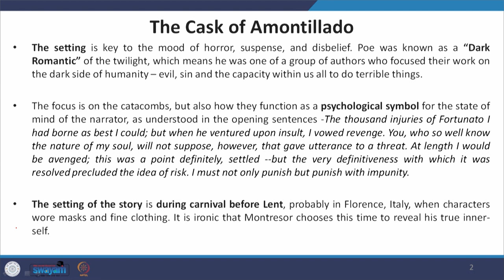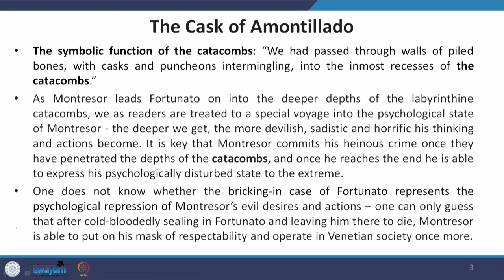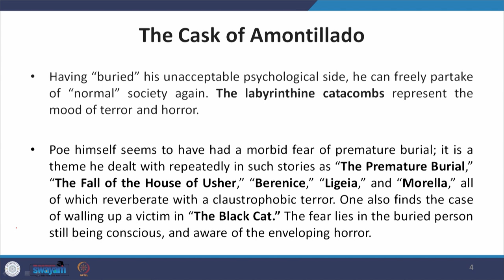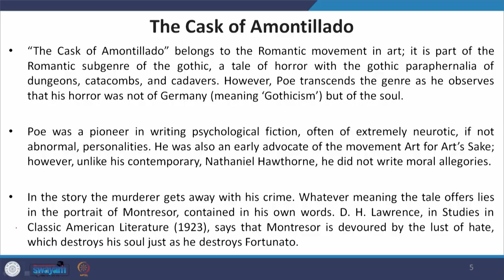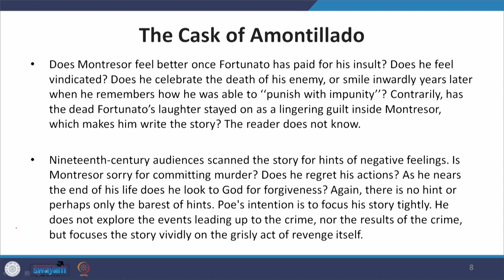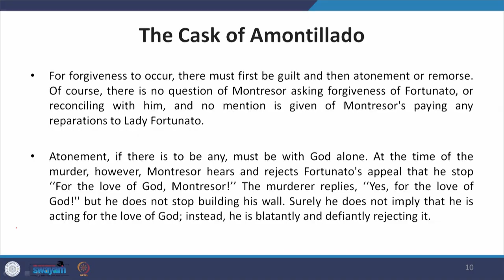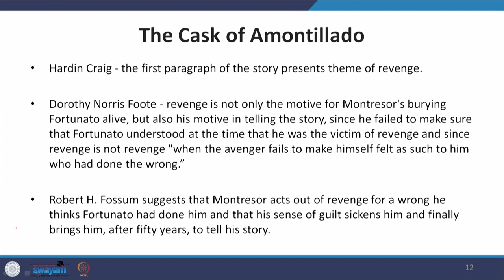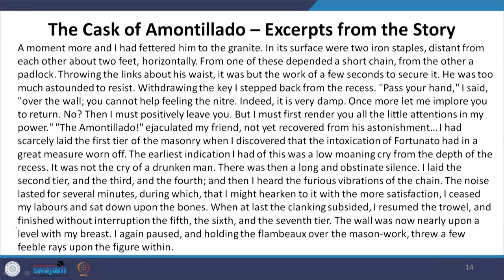Lecture 38- Short Story in the Modern and Post-modern Era III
This lecture extends the discussion of Edgar Allan Poe’s short story ‘The Cask of Amontillado’, its setting, symbols, themes, and excerpts from the story.